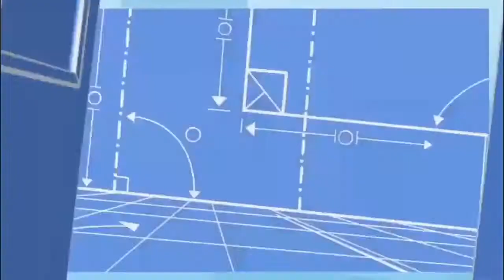Wayside Générique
Sketchers United: jita26televisi
Studios: 15 Tobermory Drive, Toronto, Ontario, Canada